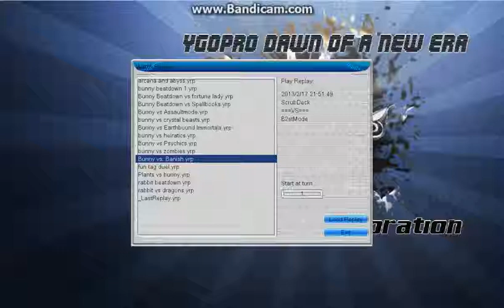Bunny Beatdown vs Chaos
Just a deck I made up, it is quite fun to play.

2x Reborn Tengu
2x Fire Fist Gorilla
3x Wind-up Rabbit
1x heavy storm
1x Dark Hole
1x Monster Reborn
2x Lighning Vortex
2x Dark Core
3x Gold Sarc
2x Pot of Duality
2x Mystical Space Typhoon
2x Shrink
2x Infected Mail
3x Fire Formation - Tenki
2x Soul Absorbtion
1x Wind-up Factory
2x Torrential Tribute
2x Starlight Road
2x Macro Cosmos
3x Fire Formation - Tensen

Extra is 2 stardust and whatever rank 3 and 4 XYZ you feel applicable, I haven't started on that part of the deck yet.